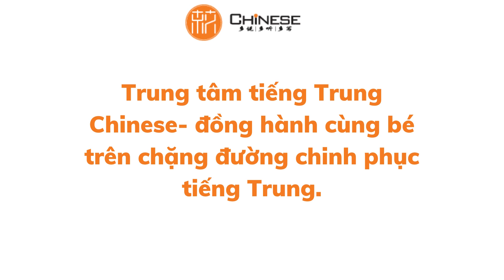BÀI HÁT "再见歌“- HỌC TIẾNG TRUNG QUA BÀI HÁT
Trung tâm tiếng Trung Chinese là Trung tâm duy nhất tại Hà Nội dạy tiếng Trung giao tiếp chất lượng. Với mục tiêu mang tới những chương trình học chất lượng, những phương pháp học tiên tiến giúp người học tiếng Trung học hiệu quả hơn trung tâm tiếng Trung Chinese luôn không ngừng đổi mới và phát triển.
Các cơ sở của trung tâm tiếng Trung Chinese:
Địa điểm trụ sở chính: Số 47 Ngõ 168 Nguyễn Xiển, Thanh Xuân, Hà Nội
Cơ sở 2: Số 5, ngách 33, ngõ 84 Ngọc Khánh, Ba Đình, Hà Nội
Cơ sở 3: 𝑆𝑜̂́ 24 𝑁𝑔𝑜̃ 12 𝑁𝑔𝑢𝑦𝑒̂̃𝑛 𝑇ℎ𝑎́𝑖 𝐻𝑜̣𝑐, 𝑌𝑒̂́𝑡 𝐾𝑖𝑒̂𝑢, 𝐻𝑎̣ 𝐿𝑜𝑛𝑔, 𝑄𝑢𝑎̉𝑛𝑔 𝑁𝑖𝑛ℎ
Cơ sở 4: Số 40/11, Lê Thị Hồng, P.17, Q.Gò Vấp, Tp HCM